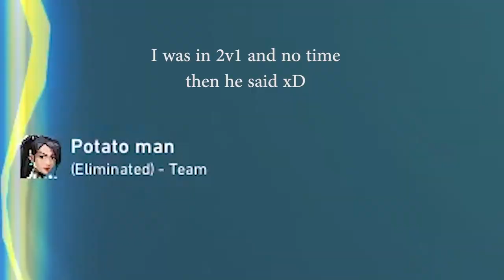⚡On & On (Valorant Montage)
I create and post videos after carefully reviewing the game's video distribution policy.
I will try my best to correct it.

tags(ignore):
bhop, neon movement, montage, valorant montage, dodge strafe, valorant gameplay